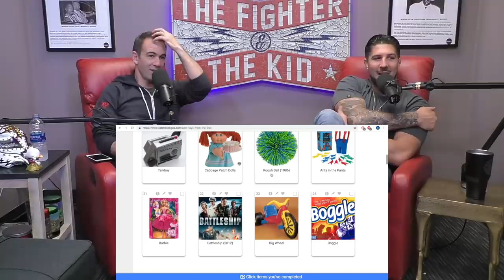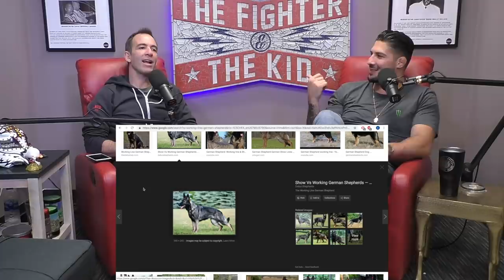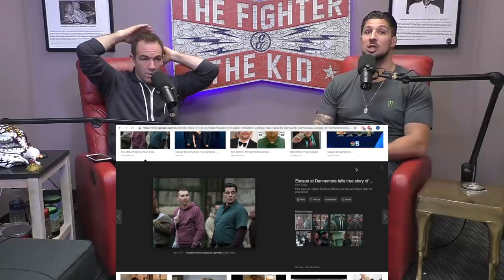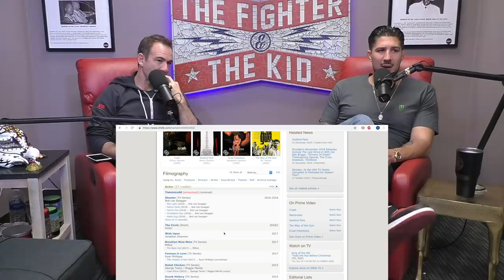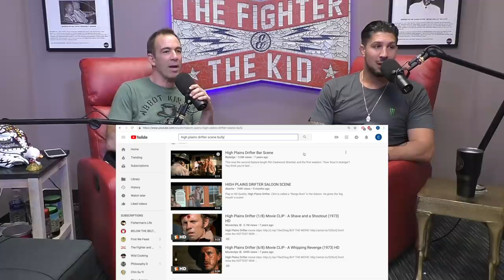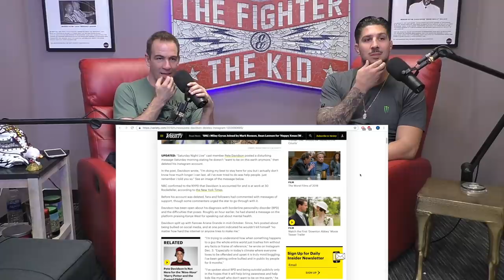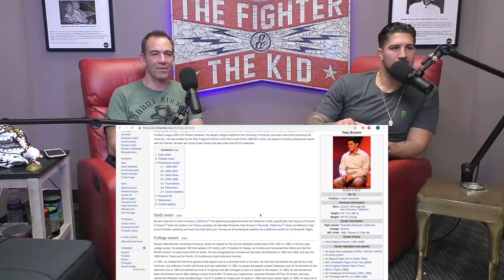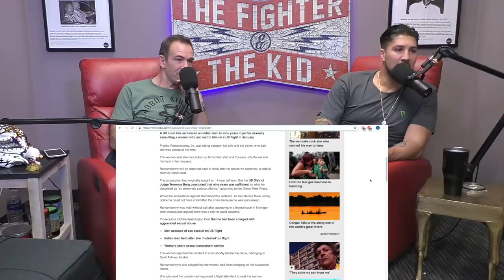The Fighter and The Kid - Episode 419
Brendan and Bryan are in studio for Episode 419 of The Fighter and The Kid. They talk about annoying passwords, things they collected as kids, Joe Rogan's invite to Kanye West, and much more!